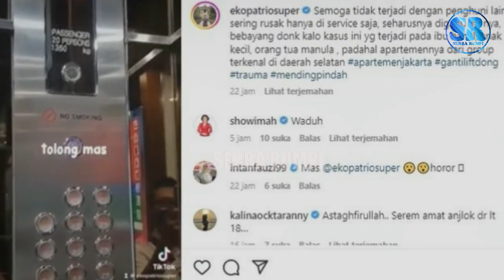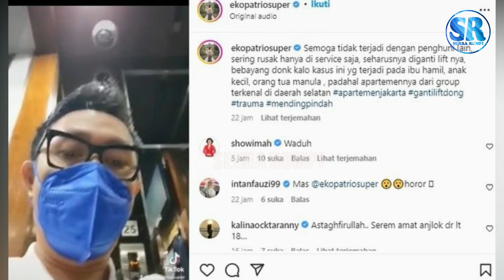Astagfirullah Anjlok dari Lantai 18' Eko Patrio Alami Kejadian Mengerikan, Kondisinya Bikin Khawatir